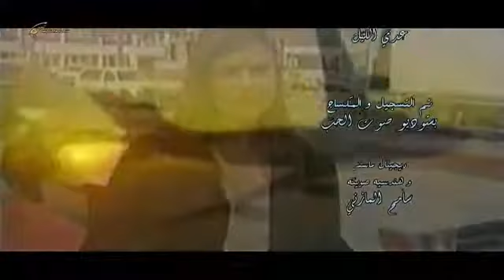إنتي مش عارفة حاجة .. إيهاب توفيق